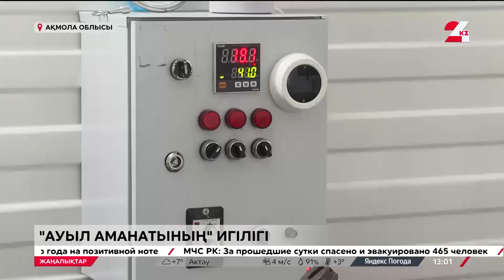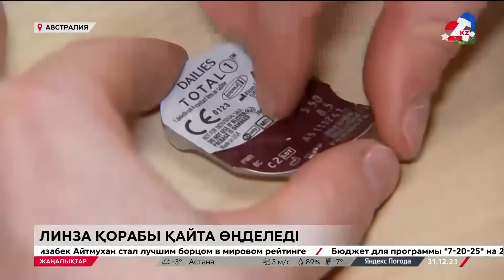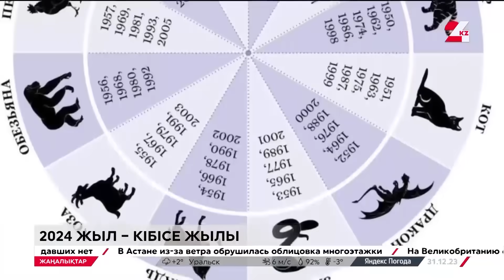31 желтоқсан 2023 жыл - 13:00 жаңалықтар топтамасы